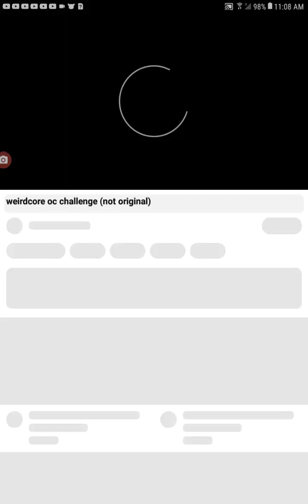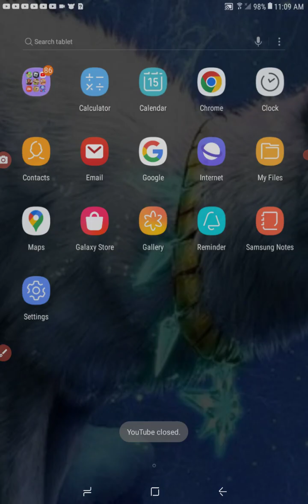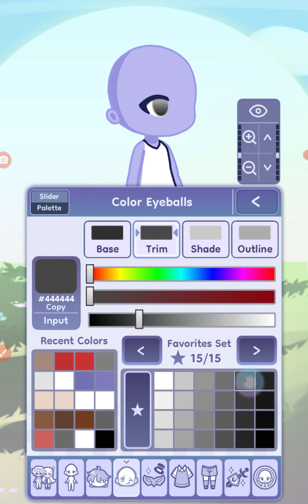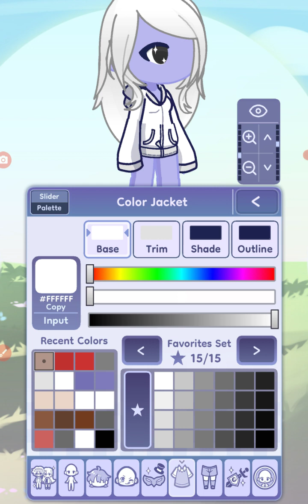April 15, 2024